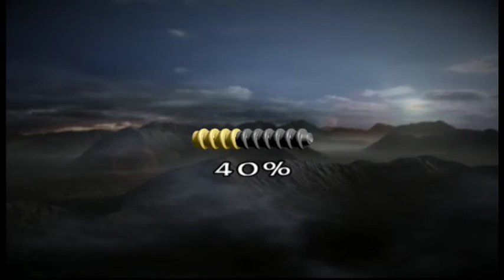Let´s Play together Herr der Ringe Lego (german) PS3 #01